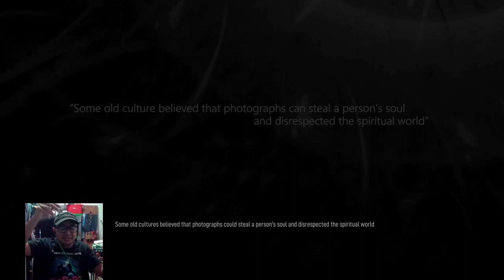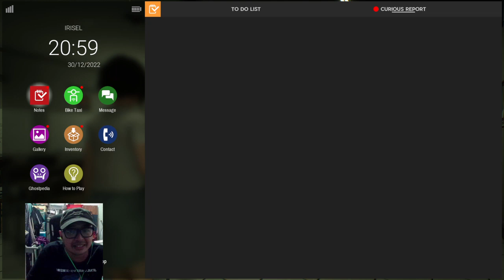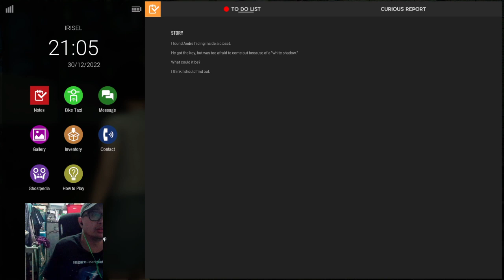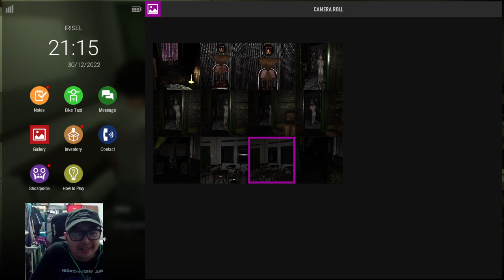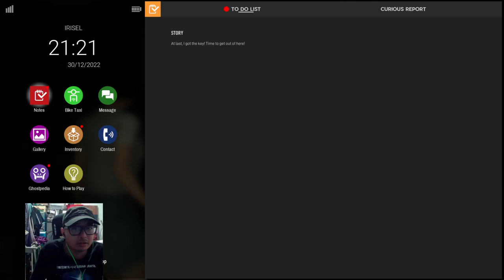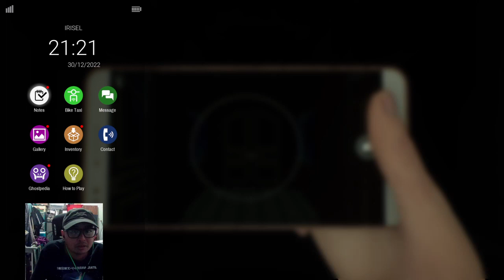Dreadout 2 - First full gameplay stream feat scorchedteabag (PS4)